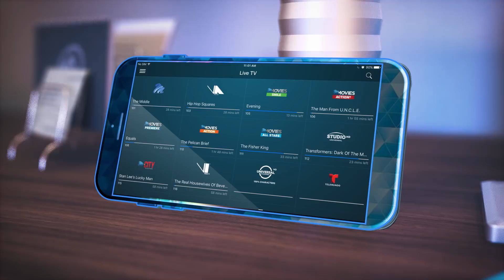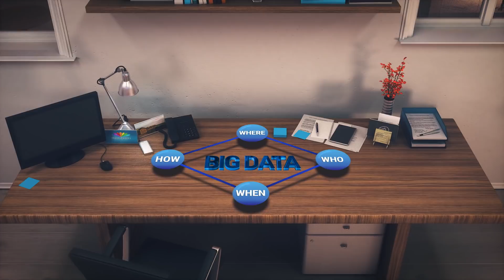Digital is in our DNA (Part II)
Digital is in our DNA, and MultiChoice Group has harnessed that ethos to constantly improve the way we do business. Digital powers our ability to bring our customers the best in local and international entertainment - through television and across multiple digital devices In fact, we process Petabytes of data daily through our digital streaming services! In this two-part series, we delve behind the scenes to see how MultiChoice’s digital team is accelerating our growth across the continent. Video two looks into content – how our digital platforms are giving our customers the freshest content, make it easy to discover and allow them to engage directly with their favourite programmes in exciting new ways, like voting on live reality shows.